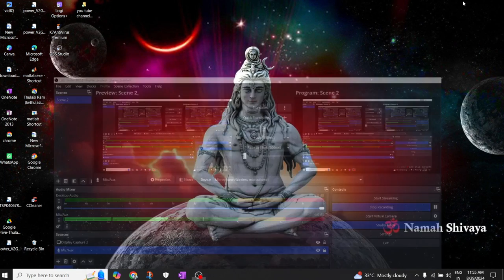advantages and disadvtages of hybrid electric vehicles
In this video, we'll discuss the advantages and disadvantages of hybrid electric vehicles. Find out if a hybrid car is the right choice for you!
advantages and disadvtages of hybrid electric vehiclesSolar PV system/Electric vehicle / Circuits and networks  by Thulasi Ram